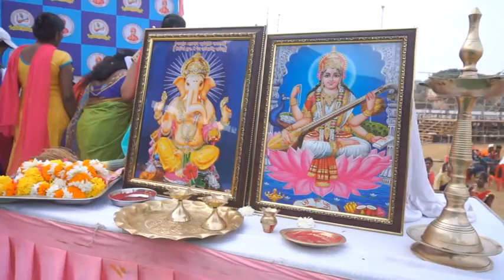Vivekananda English Medium School ( bhiwandi ) Part 01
Vivekananda English Medium School
Annual Sports Inauguration
 MEGA EVENT OF ANNUAL SPORTS & PRIZE  DISTRIBUTION